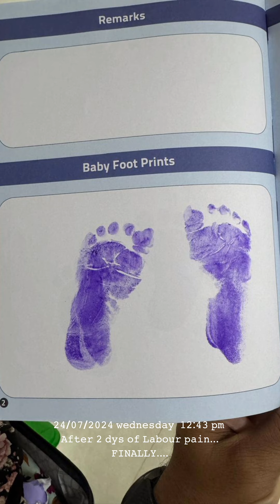my second pregnency journy..... ✨